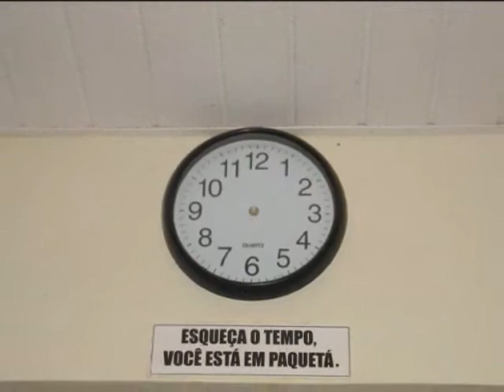Evaporar - Amarante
Slides de fotos de Paquetá -RJ ao som de Rodrigo Amarante cantando Evaporar.